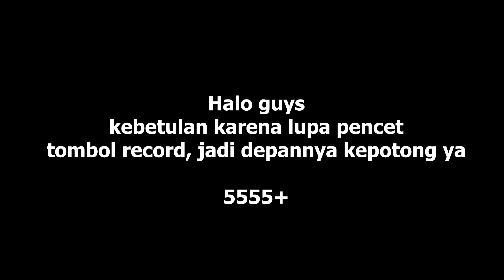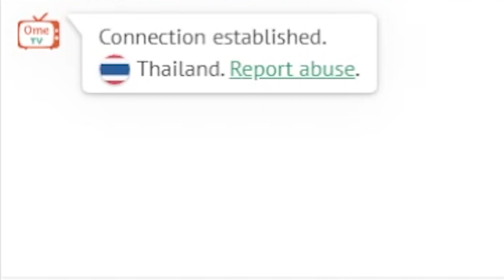[SUB INDO] Ketemu Orang Cerdas Mah Obrolannya Beda Yak! || OmeTV Server Thailand